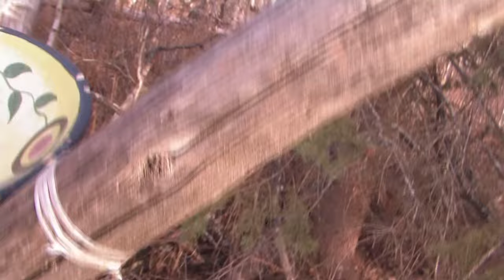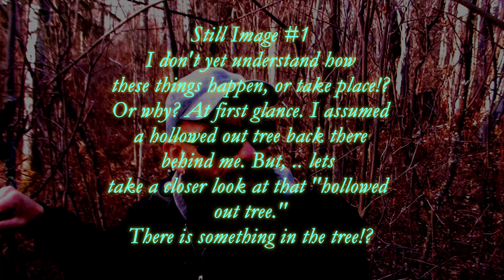MY BIGFOOT ROAD-TRIP TO "SEVEN CREEKS." EPISODE #1 of #2. Please Read Below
I WENT IN TO DO A LITTLE "INVESTIGATIVE RESEARCH." AND I DID FIND WHAT I WAS SEARCHING FOR! EAR BUDS IN! EYES WIDE OPEN!
NOTE: - LISTEN CLOSELY FOR THE BIG! HEAVY FOOT-FALLS AS I AM AT THE GITING SITE. (HE WAS VERY CLOSE!).
Episode #1 takes us to the SCC location, and to the gifting site. At first, because of all the interruptions near to, and around the area. I thought the clan would stay away. Possibly, wait things out. And maybe, possibly move, .. using the cover of darkness. If, .. they needed to move, travel .. etc.
That was my initial thought. But, after being in the area (location). Within the first hour. I began to here rustling, walking, and softer vocals.
So, I think the clan will continue as usual. But vocals, sounds may be softer, and possibly a bit more subtle. Time Will Tell.
Take care, Stay safe. Things get very, very interesting. "See You In The Trees!"